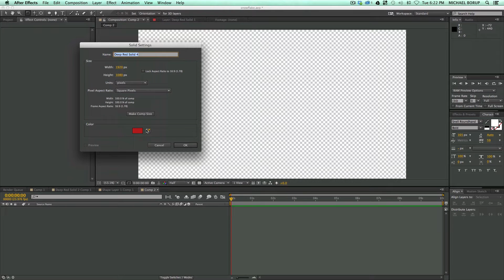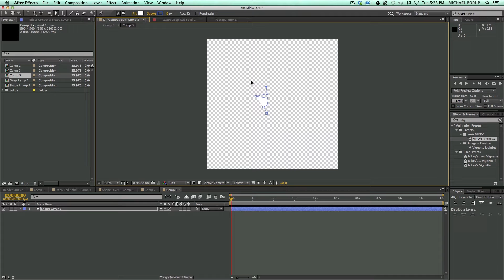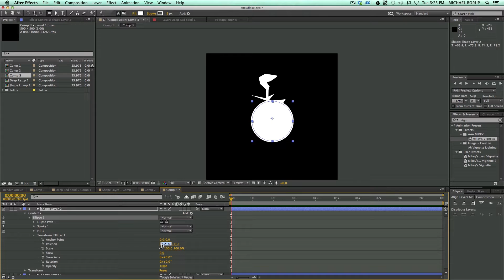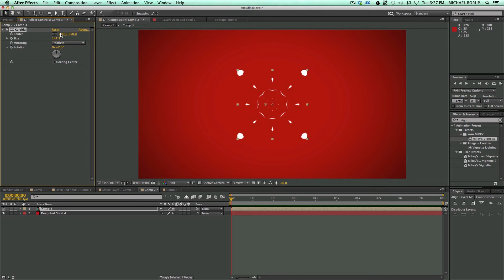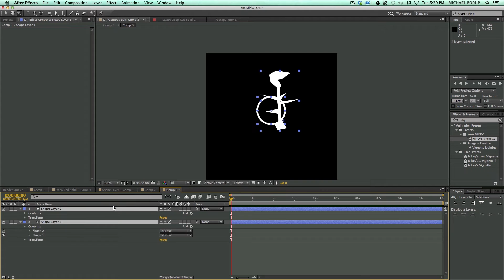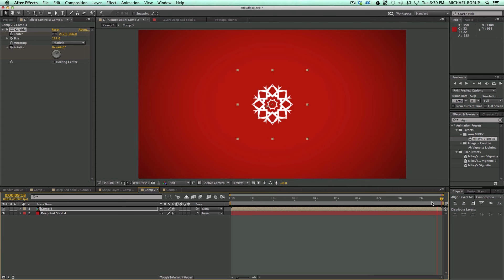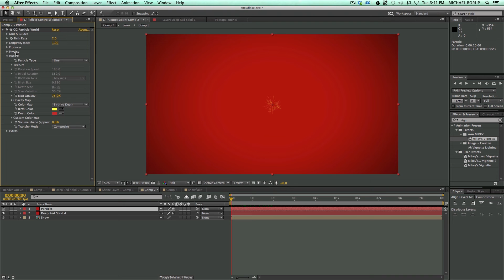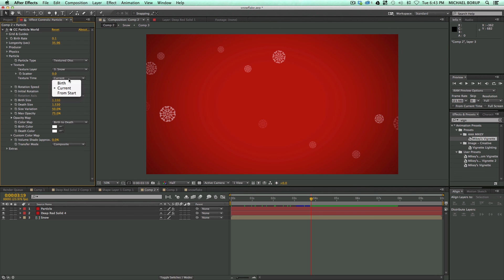Making snowflakes in After Effects tutorial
How to make a snowflake in after effects, plus make it snow. this is nice after effects tutorial for the holidays, unless you live in the southern hemisphere where it doesn't snow for the holidays, then i'm sorry.  just wait 6 months and come watch it again.

My Tip Jar For awesome tools and plugins for After Effects, go